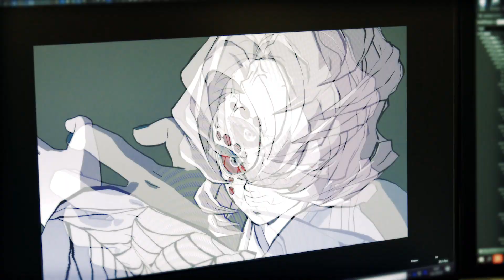Demon Slayer -Kimetsu no Yaiba- The Hinokami Chronicles | Vidéo de combat du boss Rui | PS5, PS4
Demon Slayer -Kimetsu no Yaiba- The Hinokami Chronicles est disponible sur PS5 et PS4.

Soyez la lame qui pourfend les démons !

En solo, suivez Kamado Tanjirô dont la famille a été massacrée et la sœur transformée en démon. Revivez l'anime à travers le combat de Tanjirô pour rendre à Nezuko son humanité face aux démons !

En Versus, affrontez un autre joueur en ligne ou hors ligne avec 2 personnages chacun, dont Kamado Tanjirô et Kamado Nezuko ! Battez-vous pour devenir le plus puissant des pourfendeurs dans ce jeu aussi jubilatoire que facile à prendre en main !

©DEMON SLAYER KIMETSU NO YAIBA LE COMITÉ DES CHRONIQUES D'HINOKAMI
Edité par SEGA. SEGA et le logo SEGA sont soit des marques déposées, soit des marques de SEGA CORPORATION.